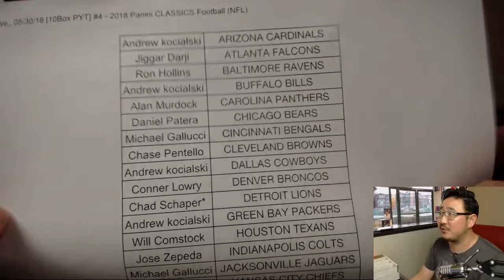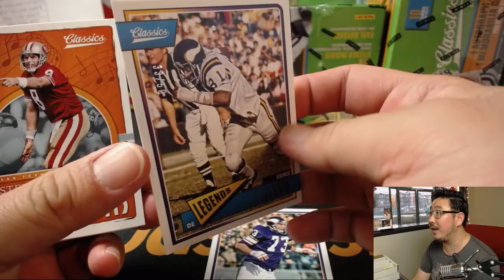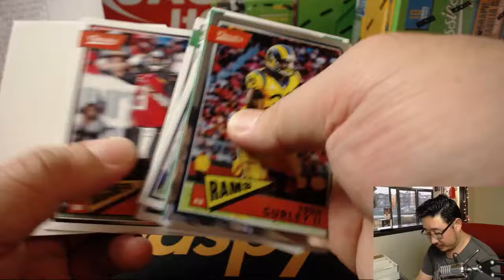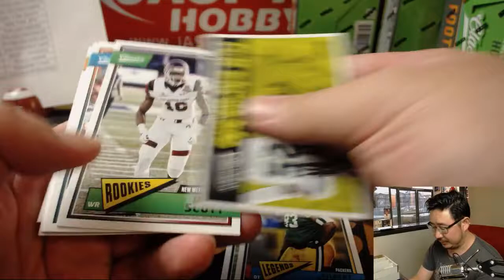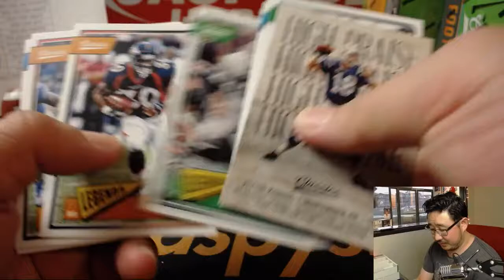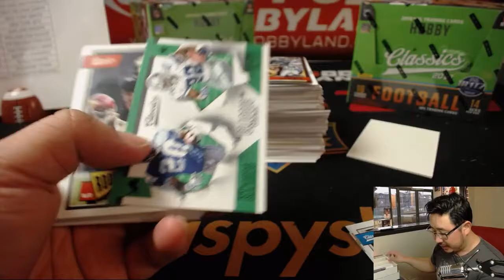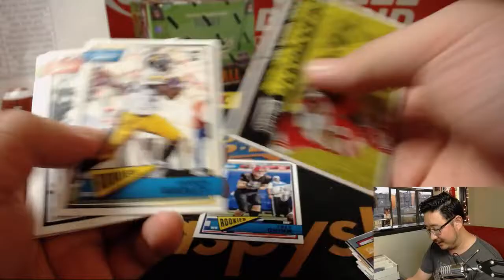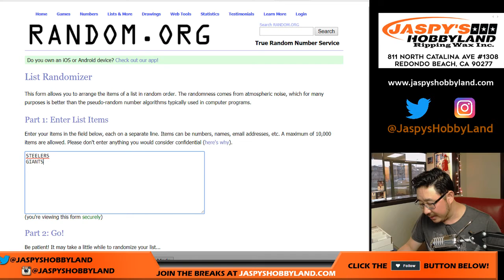We., 05/30/18 [10Box PYT] #4 - 2018 Panini CLASSICS Football (NFL)